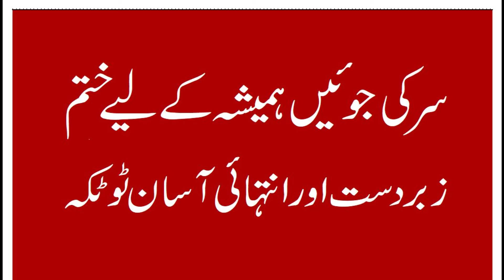Anti lice totka جوئیں ختم کرنے کا ٹوٹکہ shahida Arshad